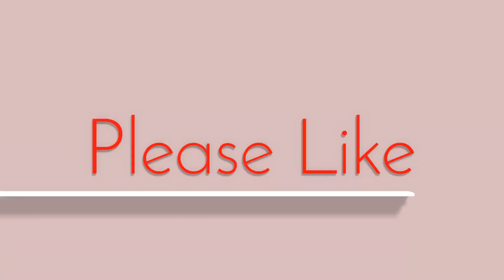Opinion ng mga pasahero sa hail booking at online booking